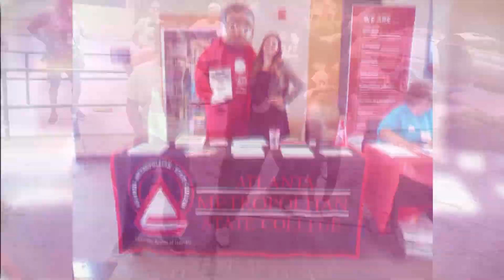(OFFICIAL) Lil Jimmy Featuring Dr. Alveda King "We Can Get Along"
MLK would be proud at how Lil Jimmy teamed up with his niece Dr. Alveda King and Life Muzic to address the issues of Race today "We Can Get Along! Please share...

Help support Lil Jimmy and his Pro Life message by going and make a donation. God bless and remember we are ONE BLOOD! Vote Life!